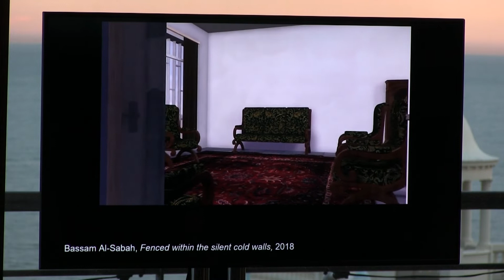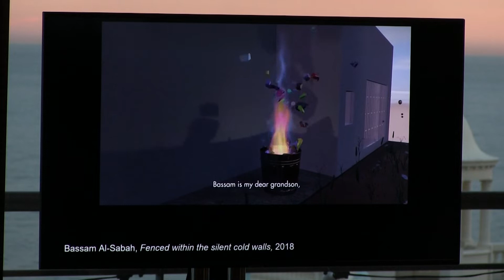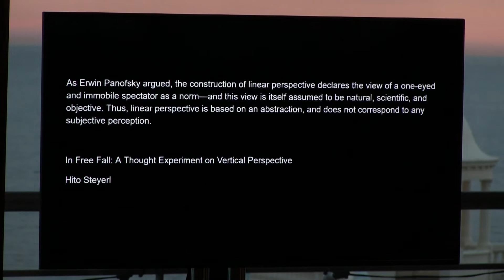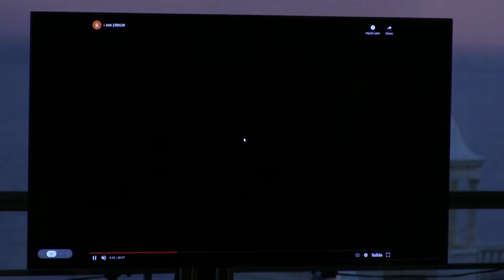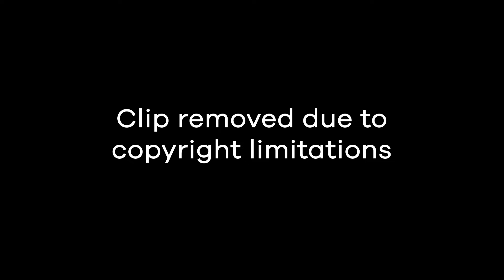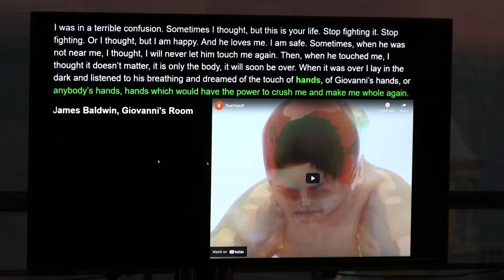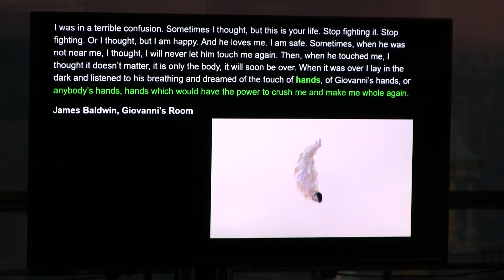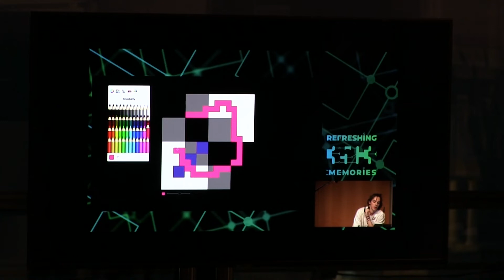Exhibition Talk: Dr Joni Zhu on Bassam Al Sabah's 'I AM ERROR'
Drawing on themes explored in Bassam Al-Sabah’s I Am Error, listen to Dr Zhu speak on the intersection of contemporary art and technological conditions, with questions concerning socio-techno-economic development, popular culture, migration and gendering.